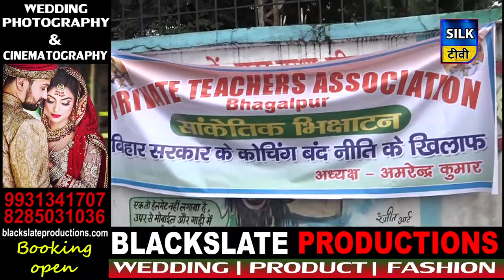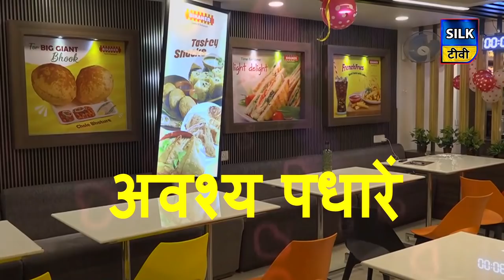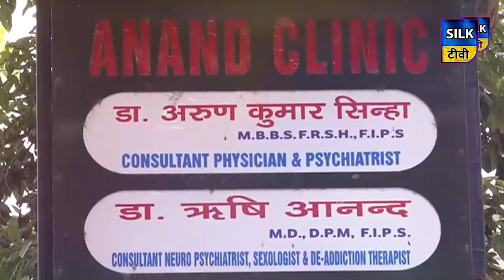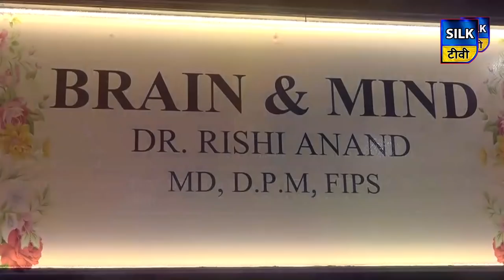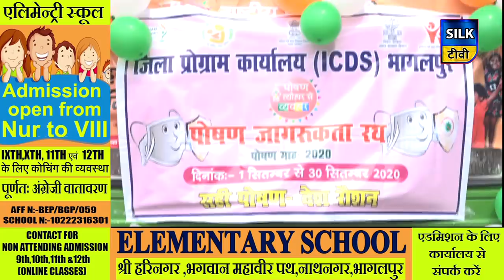SILK TV- जिले की खबरें एक साथ | 24 SEPTEMBER 2020